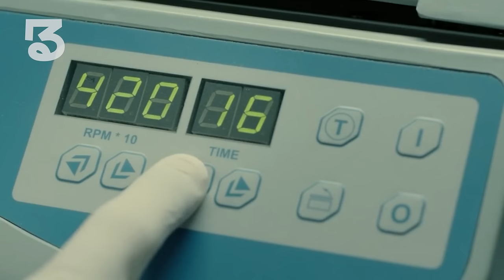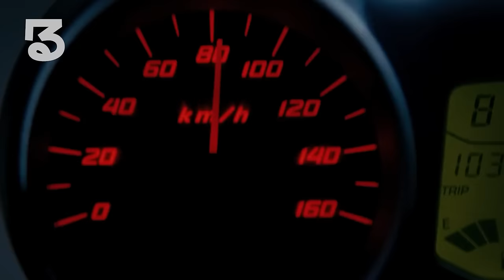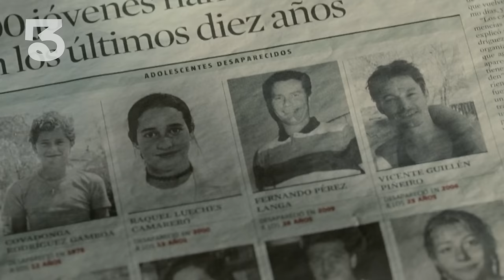A Surgeon Turns His Daughter's R#pist Into A Beautiful Woman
Hi, this time we will explain the storyline of a film called The Skin I Live In which was released back in 2011. This film tells the story of a man named Vicente who was kidnapped by someone and he was turned into a woman. All right, so here's the storyline.
The film began by telling the story of Vera who lived her days in a room, Vera  was locked up there and was always monitored by a camera so that Marilia, the maid in the house could see her. At certain hours, Marilia would provide food and other necessities through a food elevator that went directly to Vera's room. The host in the house was Robert, he had a clinic in his house called El Cigarral, Robert  was a researcher and plastic surgeon interested in creating artificial skin. In addition, Robert seemed to have an obsession with skin, it could be seen from the many nude paintings in his house.  there was a large monitor in his room that displays Vera's  movements in real-time.